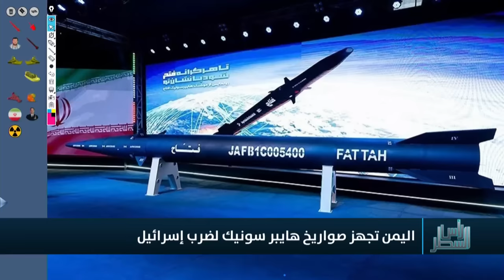اليمن تفاجئ العالم باطلاق صاروخ "فرط صوت" للمرة الاولى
موقع قناة التغيير الفضائية  الالكتروني